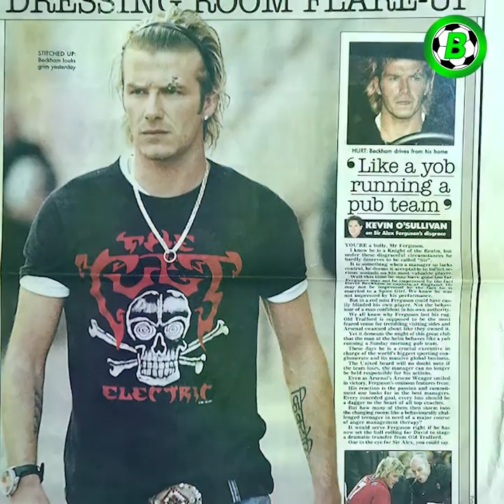ဖာဂူဆန်နဲ့ဒေးဗစ်ဘက်ဟမ်းတို့ တစ်ယောက်ကိုတစ်ယောက် ကြည့်မရဖြစ်ရတဲ့ အကြောင်းအရင်း